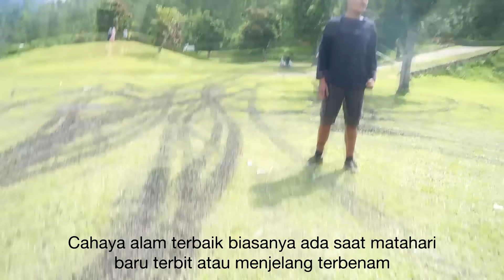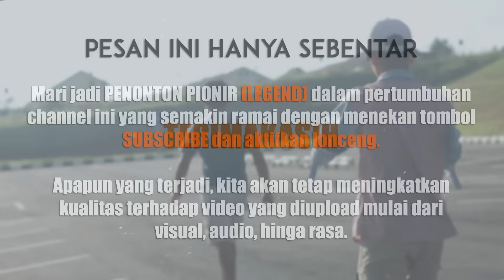Cara Foto Keren dengan Kamera Hp (Tips Foto Bagus dengan Hape)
Teknik dan cara mengambil foto keren dan bagus dengan menggunakan kamera hp (baca: hape). Dikemas secara CINEMATIC TERSTRUKTUR mengenai trik yang mungkin dapat menjadi tips bagus bagi semua orang termasuk anda (mudah-mudahan). Cara ini saya khususkan bagi pengguna hp (ponsel atau smartphone) pada umumnya yang notabene tidak dapat jepret dan ambil foto yang mereka memotret menggunakan mode manual. Tapi bisa juga digunakan oleh semua kalangan karena penjelasannya secara umum.

Punya saran, pertanyaan, atau apapun yang dapat disampaikan kepada kami? Silahkan tulis di kolom komentar. Kami sebisanya membaca semua komentar yang ada di kolom tersebut. Bebaslah berkomentar.

Kami selalu mencoba untuk membuat video yang fresh, berkarakter kuat, dan beda daripada video lainnya dengan pengalaman yang (sepertinya) tidak mungkin anda temukan di channel lain.

APLIKASI EDIT UNTUK HAPE (REKOMENDASI SAYA): Snapseed, Picsart, atau VSCO.
APLIKASI EDIT UNTUK PC: Adobe Photoshop, atau Lightroom.
ENJOY! Gunakan sesuai kebutuhan.

SEMOGA DAPAT ILMU BELAJAR!

Terimakasih kepada:

Kamera 1: Ali Mursada (@alimursadaa)
Kamera 2: Ezza (@fhahreza)